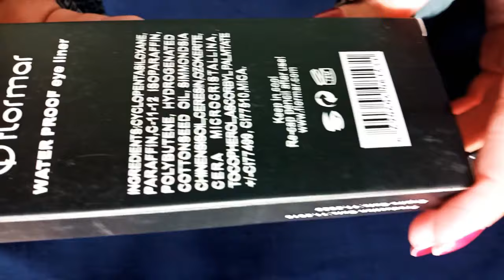Daraz.pk Colourful eyeliner pencils | Flormar eyeliner pencils from daraz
Flormar eyelinner from daraz

Stay Happy❤